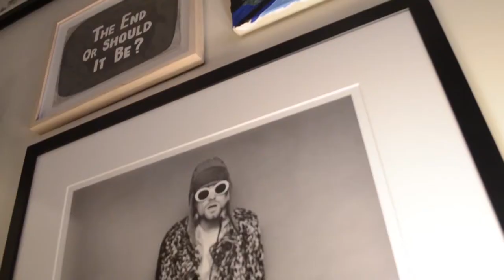PAPER Penthouse Kevin Garrett